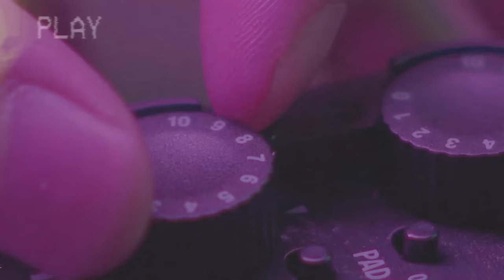"PODCAST ROOM" Guest : Gvnsor, Fla /EPISODE 04/ by AIRPLANE